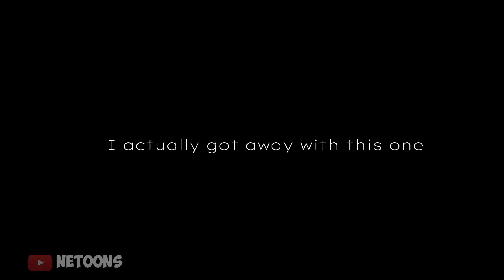FUNNY *KARMA* MOMENTS IN COD MOBILE #111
•Like making cod mobile videos
°Funny Moments
°Wtf Highlights
°Funny Fails
°Trick shots and much more

Background Music

and comment your favourite moments

cod mobile highlights
codm funny clips
codm wtf moments